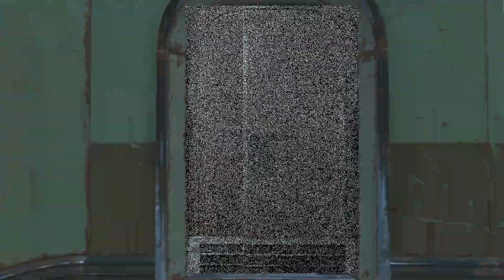Loco4Pack Challenge - Week 11 Level 43 - A Frenzy of Activity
Charles found some answers. The settlers aren't sure if they like those answers, but he doesn't really care what they like or don't like any more.

All he cares about is that they do what they're told, and that they work until he tells them to stop. If they don't... well. They will. They better.

If you enjoy the content on my channel, and you'd like to provide a bit of additional (and optional!) support, please consider becoming a patron Thank you!